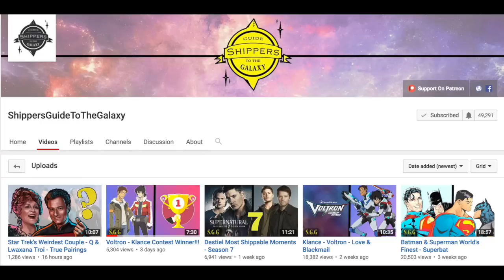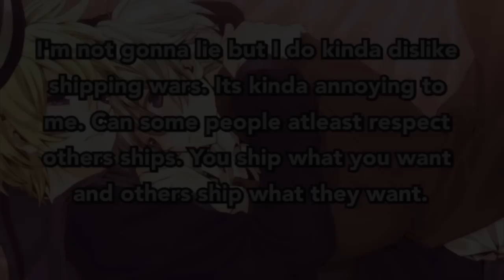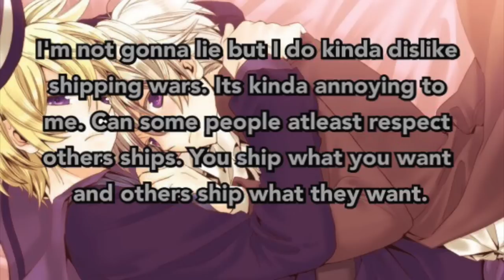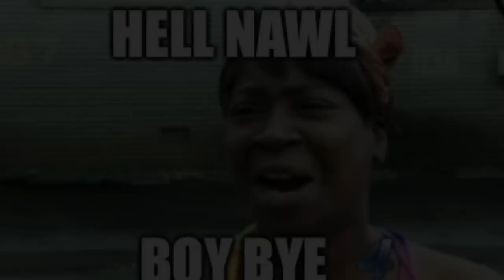Supergirl Comic-con 2017 ( Mas Drama Edition)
When is it okay to mock your fandom???. NEVER!!!
This is a Discussion about the Drama that happened during the MTV interview with the Supergirl Cast at San Diego Comic Con.  If you want to know more head to twitter where it is all a buzz.